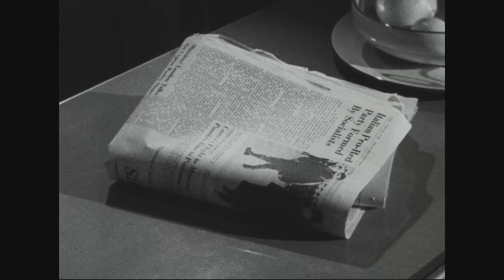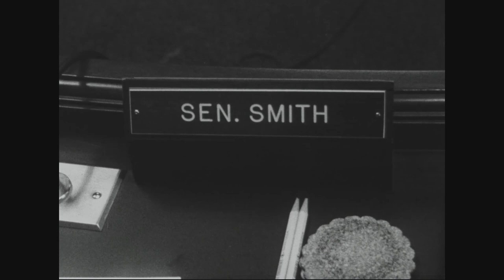Senator Margaret Chase Smith's Daily Schedule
Creator(s): Central Intelligence Agency. 12/4/1981-  (Most Recent)
Series: Moving Images Relating to Intelligence and International Relations, 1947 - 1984
Record Group 263: Records of the Central Intelligence Agency, 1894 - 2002

Scope & Content: This film covers the activities of Senator Margaret Chase Smith during a typical day, and includes an interview in which she was asked about running for President.